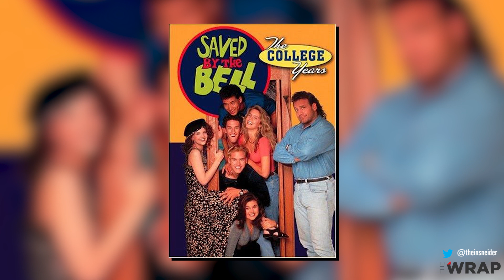'What's the Deal?' With Lifetime's Unauthorized 'Saved By the Bell' Movie?